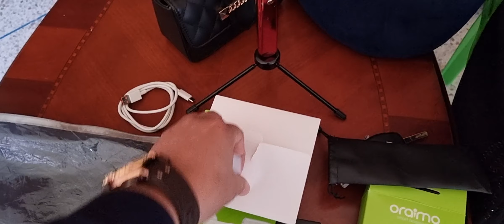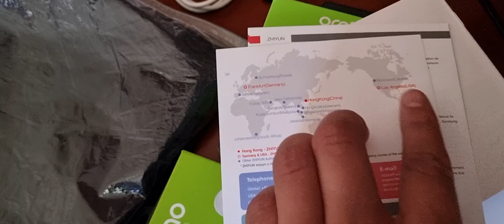اشترينا هدايا لعائلة لاني و أدوات لتصوير رحلتنا🥰😍🎁🇲🇦🇵🇭